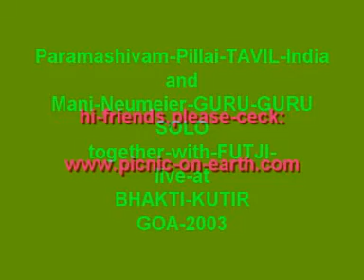"Paramashivam/ Solo" Futji Live at Bhakti Kutir/ Goa 2003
Futji Live Concert with Southindien Tavilmaster Paramashivam Pillai, Mani Neumeier GuruGuru), Jan Friede (Kraan), Gerald Luciano Hartwig and Susi Olá